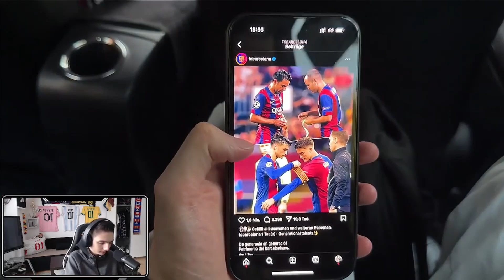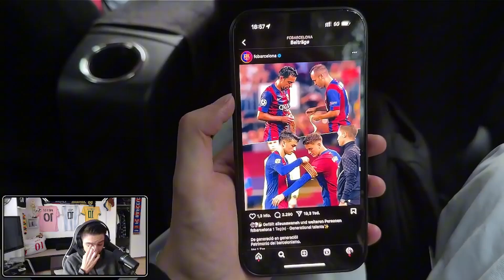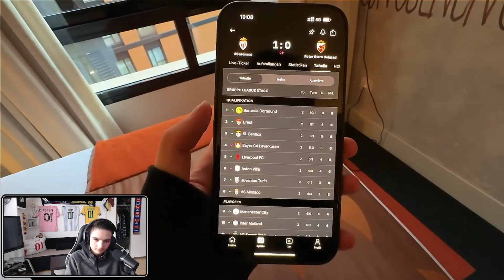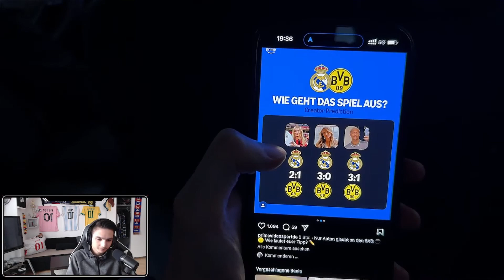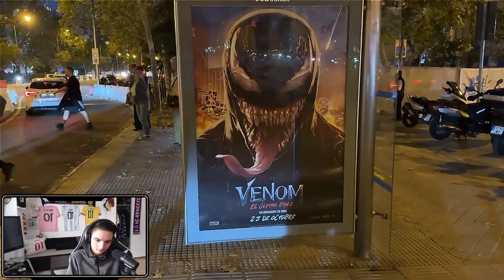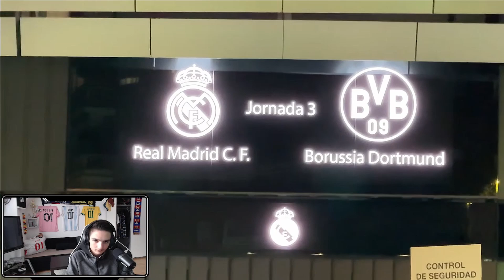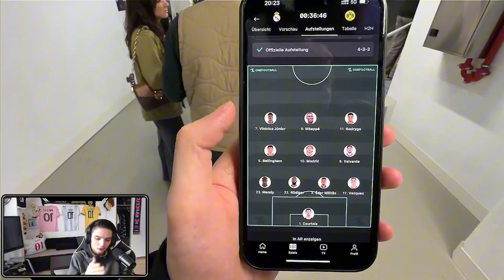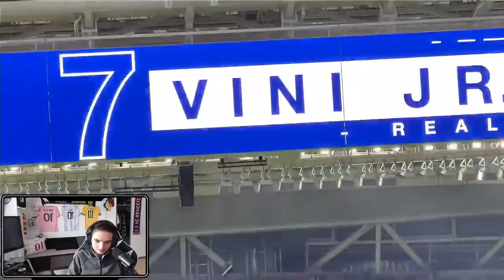DAS IST KRASS - 🇧🇷 Vini Jr. Hattrick ⚽⚽⚽I Reaktion auf "Real Madrid vs. Dortmund - UCL Stadionvlog"